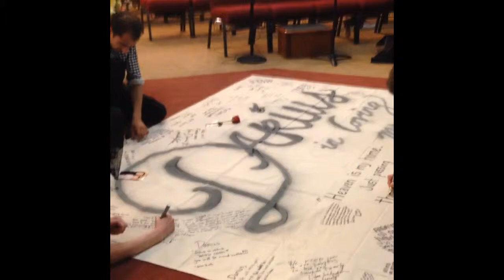May 2, 2014